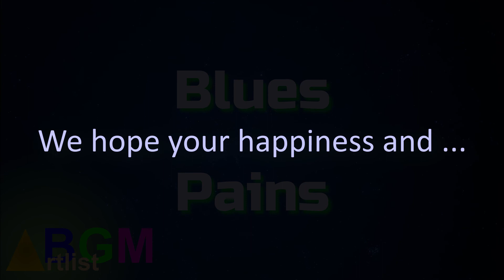Blues Pains A BGM 20210224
Stare Down Evert Z
Study of Love Mark Schirmacher
Kerosene Creek Casey Parnell
Born Tough James Paul Mitchell
Take Me On Down - Alternative - Instrumental Version Jay Denton
We hope your happiness and ...